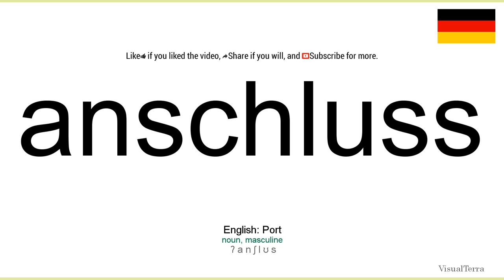How to pronounce: Anschluss (German)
How to pronounce anschluss in german
Wie anschluss ausgesprochen Deutsch
Die deutsch aussprache von dem wort anschluss.
Cómo pronunciar anschluss en aleman
Comment prononcer anschluss en allemand
Come pronunciare anschluss in tedesco